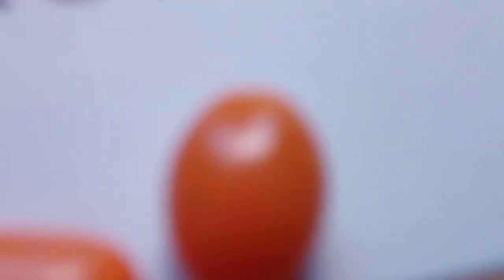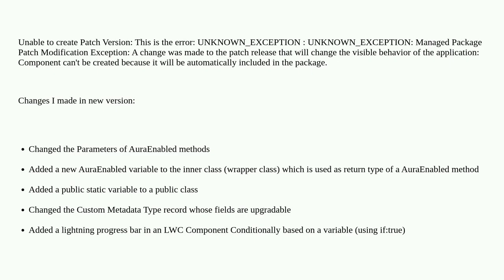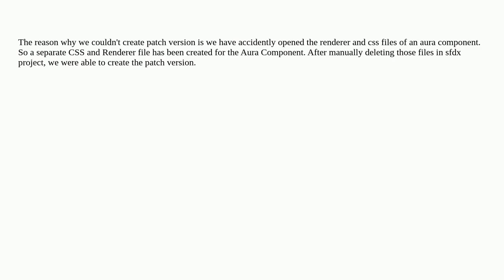Salesforce: Unable to create the Patch Version for the Second Generation Managed Package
Unable to create the Patch Version for the Second Generation Managed Package

A special thanks goes out to the community

  managed-package appexchange apex patch second-generation-packaging